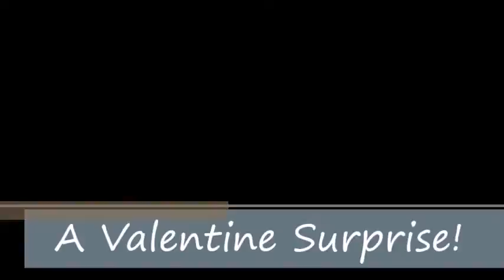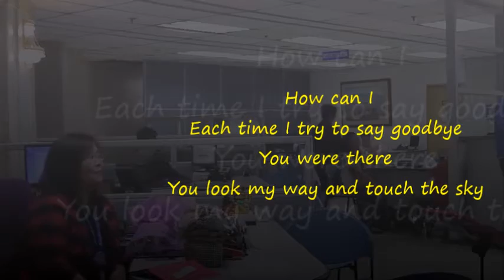MUSIC FIRST SINGING TELEGRAM - For Metrobank Manager (Downtown Center)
This is how we serenade, surprise and touch other peoples heart!!!

Make her / him feel extra special and let your heart be heard by sending your love one someone to serenade, singing your song on your behalf anytime anywhere in Quezon City.
Available any day from Monday to Sunday 9-5pm but on first come first serve basis

Personalized message / telegram printed on the photo paper
Singer / performer can also bring your flower (for female) or wine (for male)

Avail our Modern Harana or Singing Telegram.
Our Studio is located at 947B North EDSA Brgy. Philam Quezon City